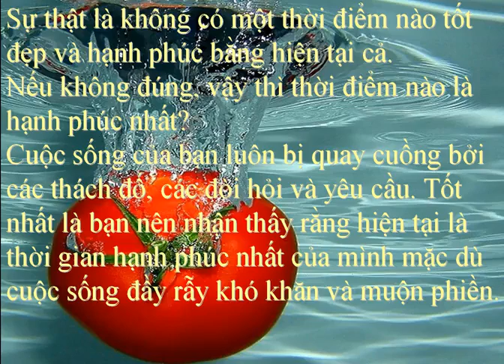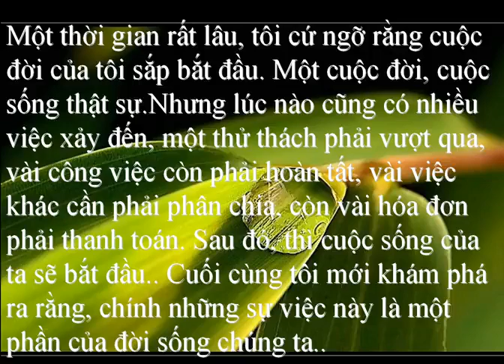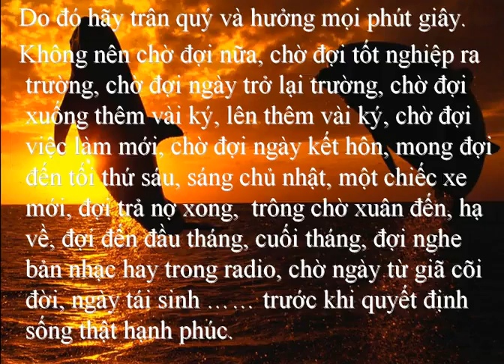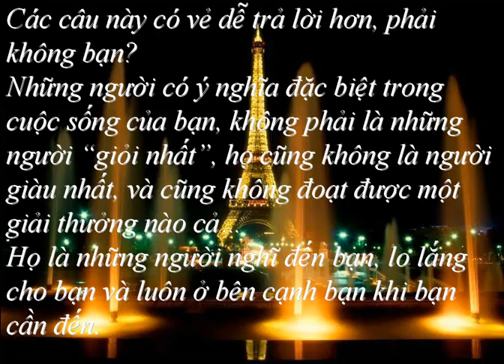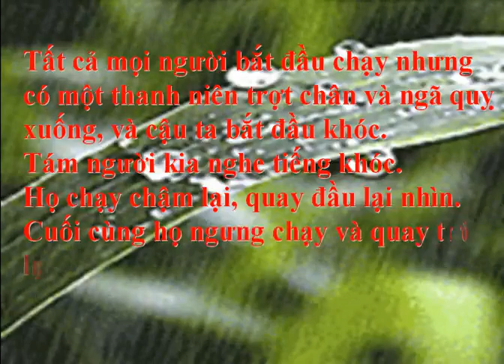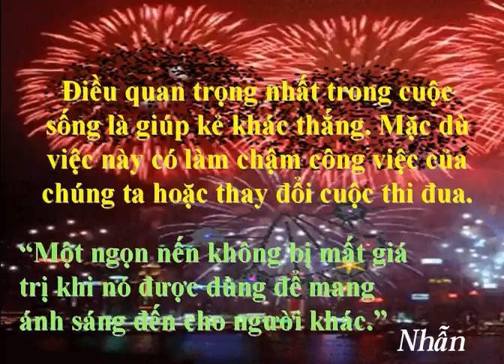HẠNH PHÚC YouTube